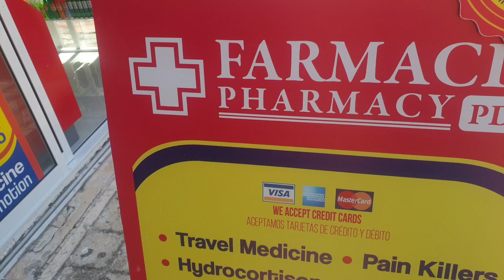Eins der schönsten Tauchgebiete der Welt😊 / Vlog#46